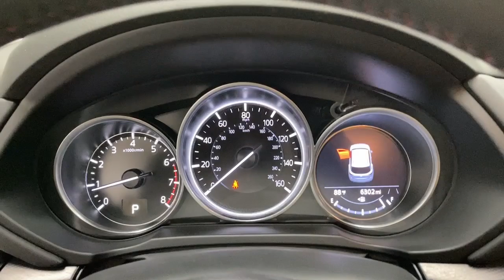2024 Mazda CX-5 2.5 S Carbon Edition UT Bountiful, Woods Cross, North Salt Lake, Farmington, Ka...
Pre-Owned 2024 Mazda CX-5 2.5 S Carbon Edition available at Bountiful Mazda located in 2815 S MAIN ST, BOUNTIFUL, UT, 84010. Servicing the Bountiful, Woods Cross, North Salt Lake, Farmington, Kayesville area.

Get a feel for the  2024  Mazda CX-5.  This sporty CX-5 delivers upscale style, comfort, and versatility. From its premium interior to its excellent ride quality to its SUV capability, this compact crossover was designed to exceed expectations. The following are some of this vehicles highlighted options: Apple Carplay®/Android Auto®, Keyless Entry, Moonroof, Power Liftgate, Back-Up Camera, Power Passenger Seat, Heated Front Seat(s), Electronic Stability Control, Alarm, Aluminum Wheels. Style and versatility blend beautifully in this driver-focused CX-5 crossover. See for yourself when you take it out for a road test. Our professional staff looks forward to giving you excellent service!